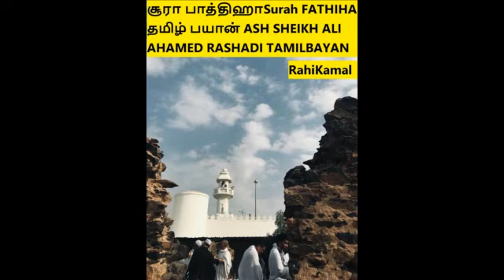சூரா பாத்திஹா தமிழ் பயான் SURAH FATHIHA ASH SHEIKH ALI AHAMED RASHADI TAMILBAYAN